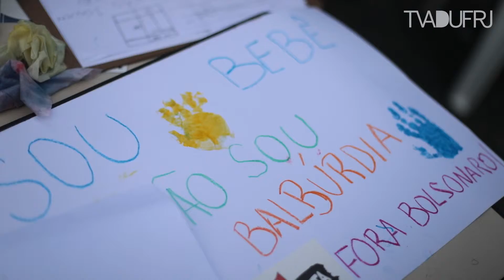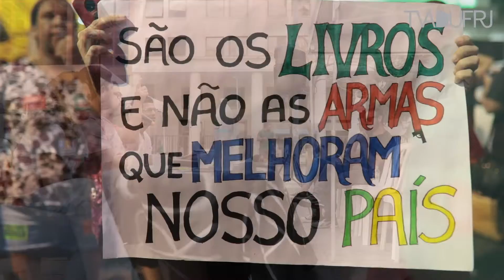UFRJ no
A UFRJ esteve na praça no dia 30 de maio, em defesa da educação e contra a reforma. No Rio de Janeiro, os atos levaram 100 mil às ruas.